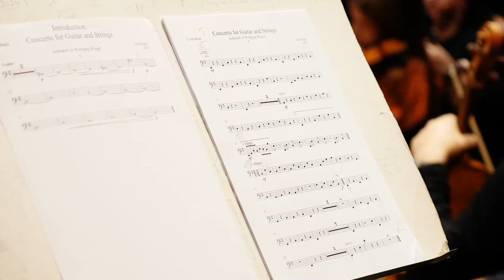Concerto for Guitar. Anna Segal(trailer)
Guitar: Wolfgang Weigel
Academic Symphony Orchestra of Chernivtsi Philharmonic Society
Conductor: Mark Wolloch
sound engineering: Mikhailo Didyk
2019
classical music
women composer
concerto for guitar
wolfgang weigel